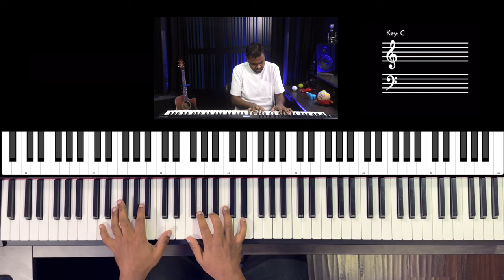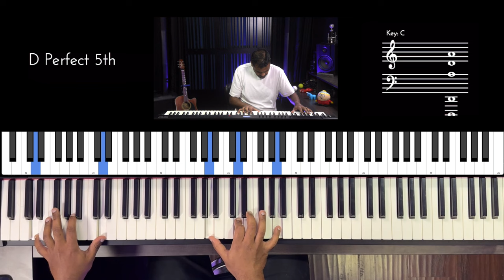Riff #2991 - Jason Zac